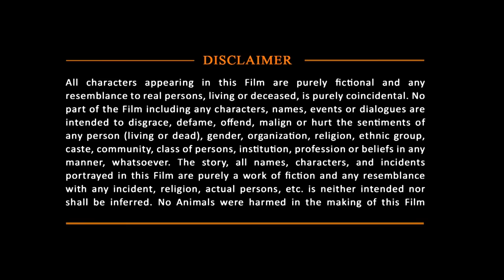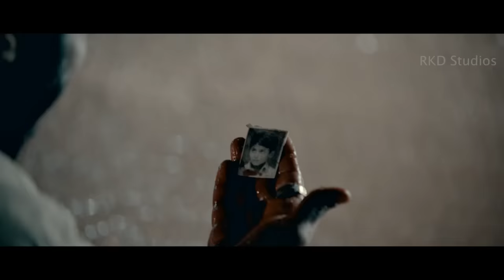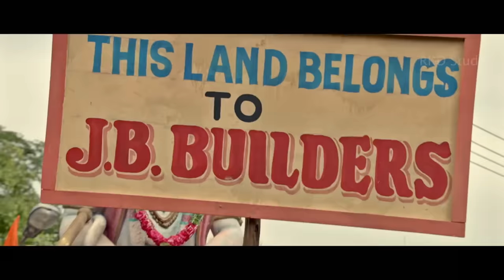Dhruva Sarja Full Action Movie | 2022 Latest Hindi Dubbed Full Movie | Pogaru | Rashmika Mandanna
Presenting South (Sauth) Indian Movies Dubbed In Hindi Full Movie (Hindi Dubbed Emotional Movie, South Movie, सुपरहिट हिंदी डब्ड फिल्म, हिंदी डब फुल मूवी, साउथ मूवी, Hindi Dubbed Movies, Hindi Movies) "Pogaru" Starring Dhruva Sarja, Rashmika Mandanna, Bullet Prakash, Kai Greene Exclusively on RKDFilmplex.

Censor Cerification Number - VIL/2/93/2021- MUM
Movie (Hindi Dubbed):- Pogaru
Original Movie Name:- Pogaru
Starcast: Dhruva Sarja, Rashmika Mandanna, Bullet Prakash, Kai Greene
Producer: B. K. Gangadhar
Director: Nanda Kishore